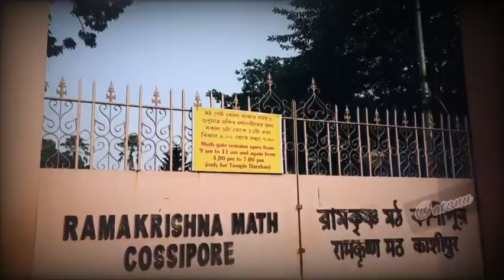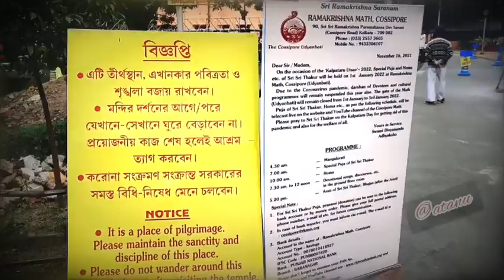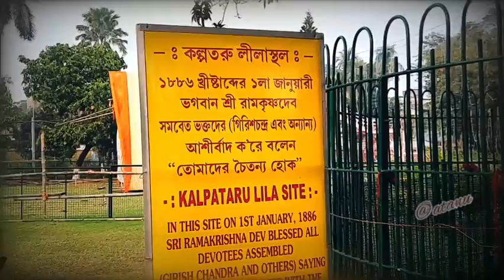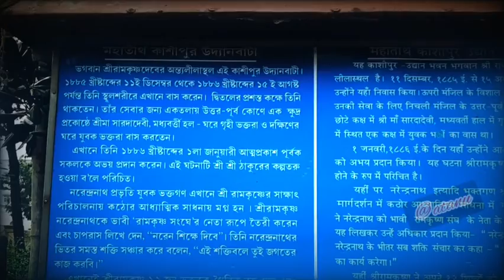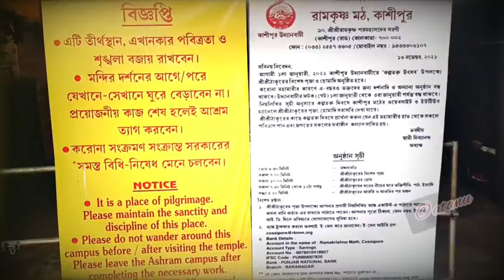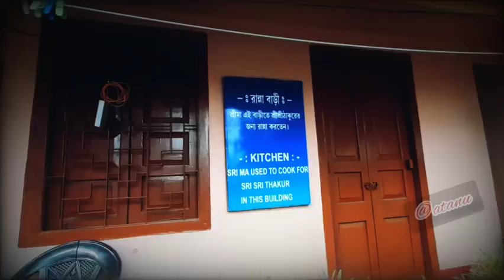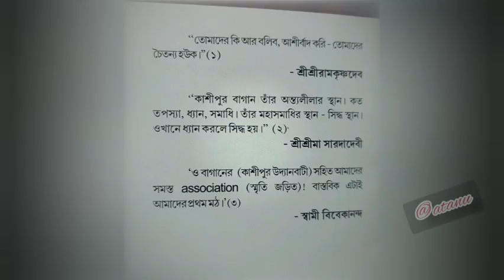Cossipore math o uddan🙏🙏